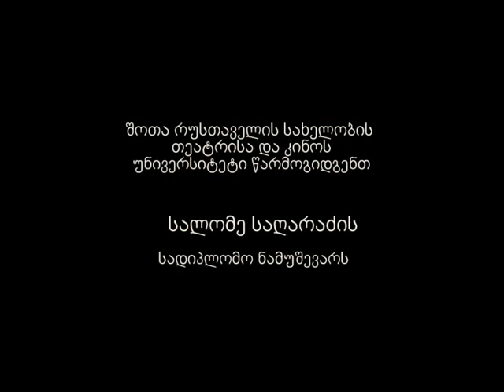The Third Half Part 1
The story that's supposed to be a love story - a province, one woman, two men, (married couple) and the question between them - does the third half exist? Twenty-four hours to see things as they are. One day that will give an answer. Finally...? Another question - was the truth needed...?